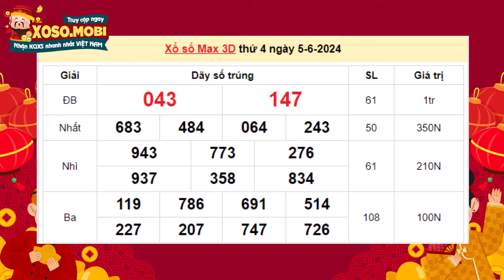XS Vietlott Max 3d 5/6/2024 - Xổ số Max 3d hôm nay thứ 4 - KQXS Max 3d ngày 5 tháng 6 năm 2024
KQXS Max3d Vietlott hôm nay được quay số mở thưởng trực tiếp tại trung tâm QSMT tòa nhà VTC (số 23 Lạc Trung, Hà Nội) vào lúc 18h10p các ngày thứ 2, 4, 6 hàng tuần

TAG